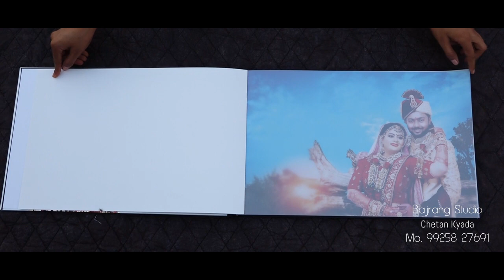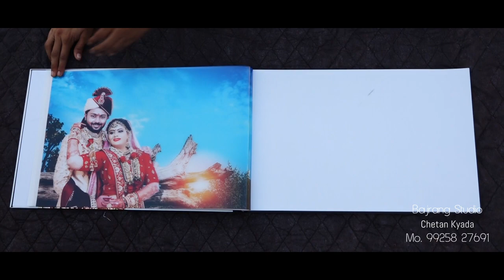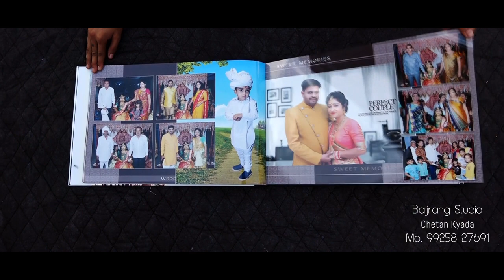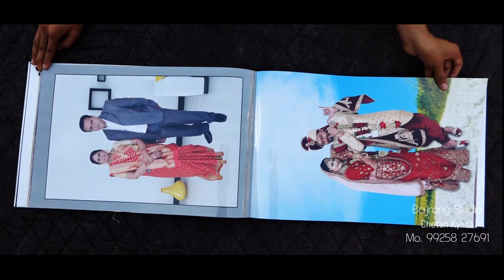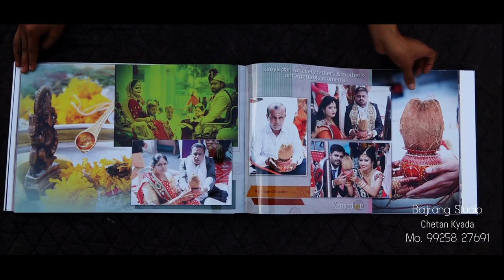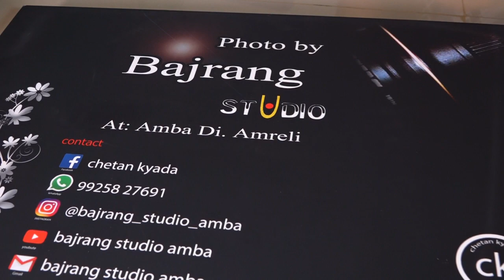⭕wedding Photobook albums ▶️ Bhumika ❤️ Harshit 🔷Create by 🔷 📸Bajrang studio 📸